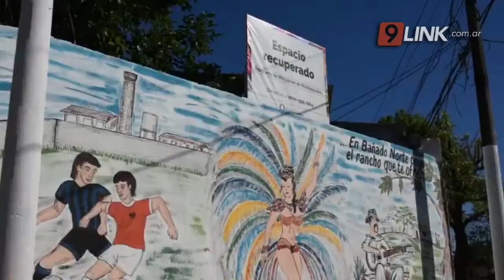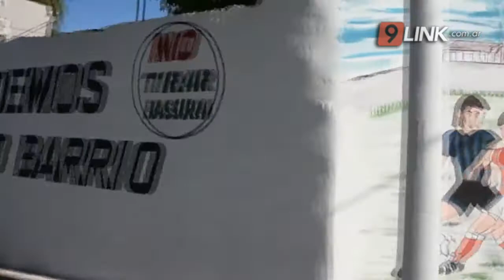N9 - TASSANO - UN MURAL SÍMBOLO DE CAMBIO E IDENTIDAD - CORRIENTES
PLASMADO EN EL BARRIO “BAÑADO NORTE” REEMPLAZA  LO QUE FUE UN BASURAL
El intendente Eduardo Tassano llegó hasta el barrio Bañado Norte, en la intersección de las calles Vélez Sarsfield y José María Rolón, donde encabezó el acto de inauguración del espacio recuperado número 65, tarea ejecutada en el marco del programa de mitigación de minibasurales que lleva adelante la Municipalidad a través de la Secretaría de  Ambiente y Desarrollo Sustentable.Tassano, quien estuvo acompañado por el viceintendente, Emilio Lanari y el secretario de Ambiente y Desarrollo Sustentable, Javier Rodríguez; aprovechó la visita al lugar para dialogar con los vecinos, quienes agradecieron la intervención y plantearon algunas requisitorias.
EDUARDO TASSANO-INTENDENTE